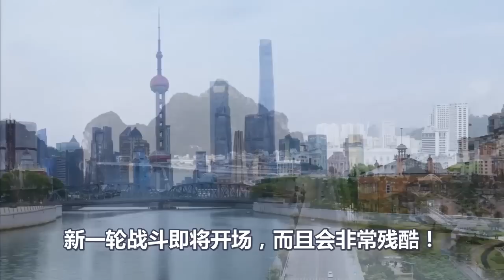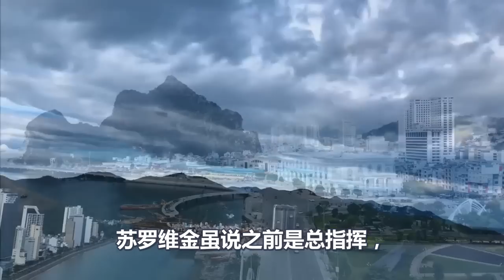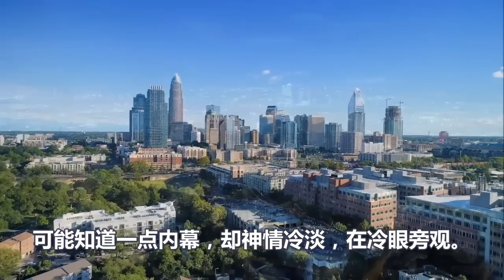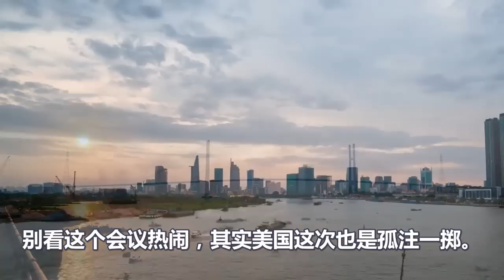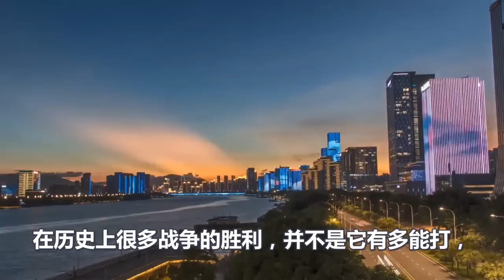俄罗斯换帅如换刀、海陆空三军集体出动、送给乌克兰一份厚重大礼、